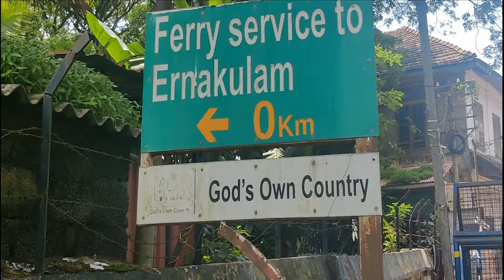Fort Kochi Beach - Chinese Fishing Net - Fort Kochi to Ernakulam in Ferry - Marine Drive Kochi